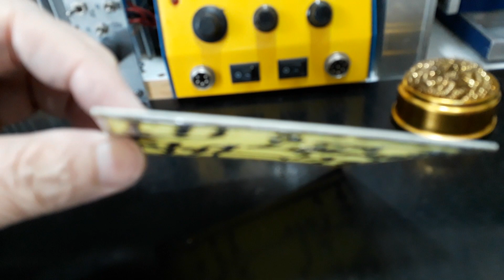Quanta enrolação gente!